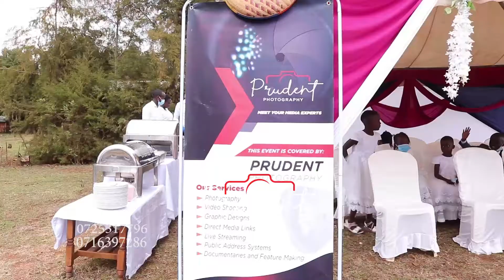ELDORET - NGERIA BEST WEDDING TRAILER